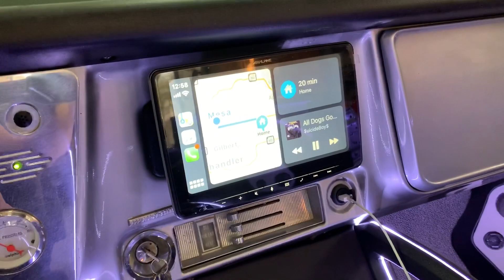Blazer K5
We don’t own rights for music. Custom k5 full interior with focal speakers all done in vinyl and led lights